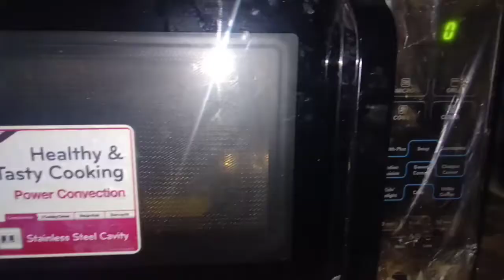how to make dhokla at home | नए तरीके का स्पंजी , सॉफ्ट टेस्टी ढोकला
how to make dhokla at home | नए तरीके का स्पंजी , सॉफ्ट टेस्टी डोखला

tasty and healthy recipe. fast and easy cooking.